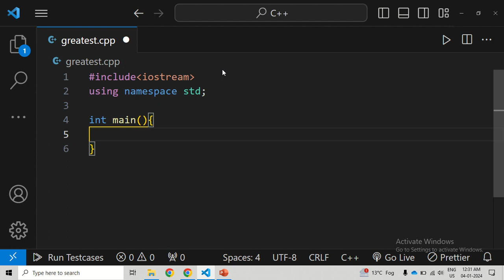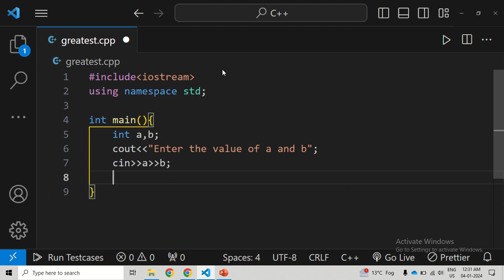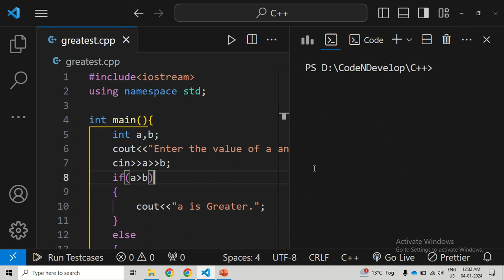07.Greatest Among 2 Numbers using If-Else || C++ Complete Course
🚀 Welcome to another insightful episode of our C++ complete course! In this tutorial, we tackle a common programming scenario: finding the greatest among two numbers using the 'if-else' statement. Whether you're new to coding or progressing through our course, understanding how to compare values is a fundamental skill. Join us as we dissect the code, explain the decision-making process, and guide you through writing an efficient C++ program to determine the larger of two numbers.

🔍 Topics Covered:

Implementing the 'if-else' statement for number comparison
Finding the greatest among two numbers in C++
Practical examples and scenarios
Tips for optimizing your decision-making code
👩‍💻 Who is This For:
Perfect for beginners and intermediate learners in our C++ course. Whether you're honing your logic skills or refining your coding expertise, this tutorial is designed to enhance your understanding of decision structures.